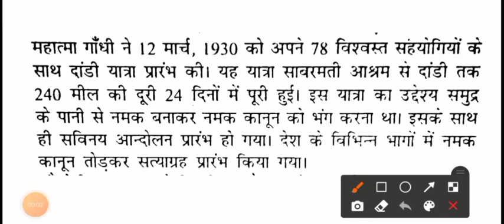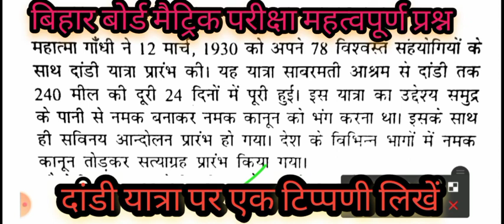दांडी यात्र से क्या समझते हैं|दांडी यात्रा पर एक टिप्पणी|बिहार बोर्ड मैट्रिक2022|दांडी यात्रा कब हुआ